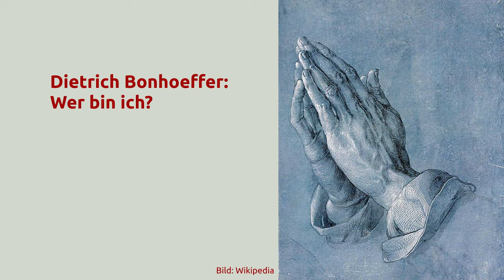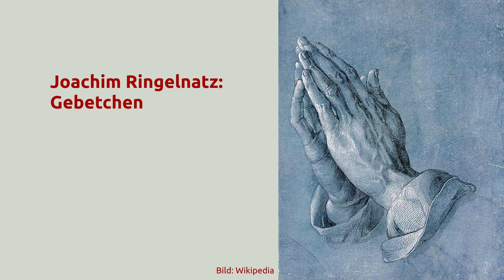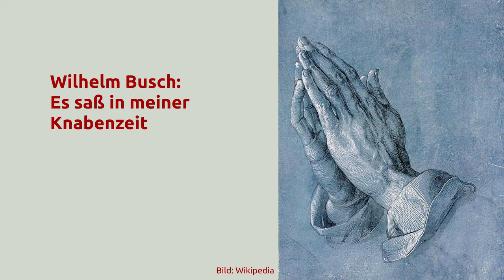St. Johannis-Kirche Uslar: Andacht zum 5. Sonntag nach Ostern (17.05.2020)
Pastor Burkhard Stimpel
Kreiskantor Ole Hesprich

Am Sonntag läuten um 11 Uhr die Glocken in den Kirchen und Kapellen der Stadt Uslar. Wir laden Sie damit zur persönlichen Andacht und Gebet ein. Wenn Sie mögen, dann entzünden Sie eine Kerze und feiern Sie diese Andacht mit uns.

Rückmeldungen nehmen wir gern per Mail entgegen:
feedback [ät] johanniskirche-uslar.de